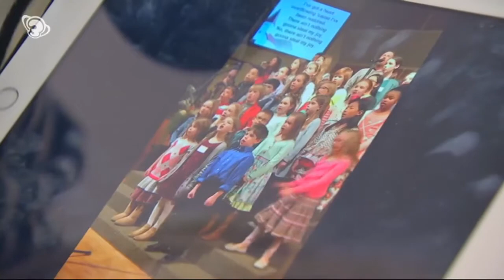Programa InfoK-TV3- 16/11/17 Dia de la Filosofia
Nenes i nens d'Escola SADAKO expliquen què fan a les sessions de Filosofia 3/18